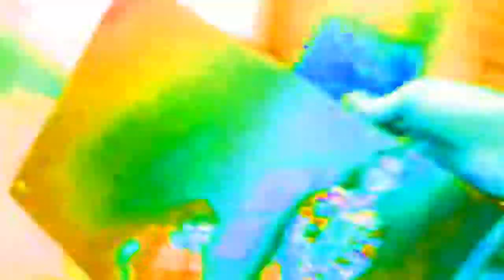DylandSara.com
A couple of my good friends and the greatest duo-artist team I've ever seen. Love these kids and their epic wake of photography they're leaving for us.